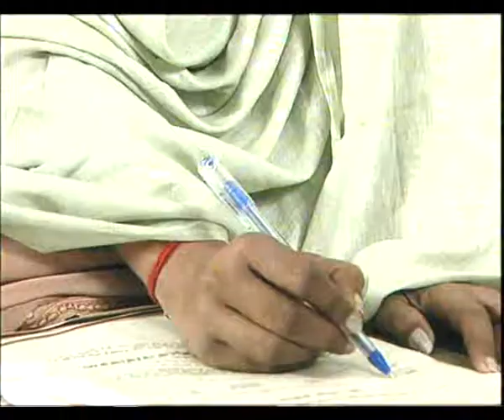NAYA SAVERA EP 3